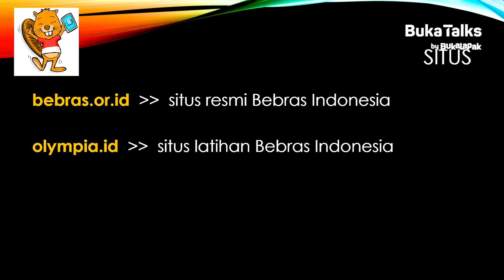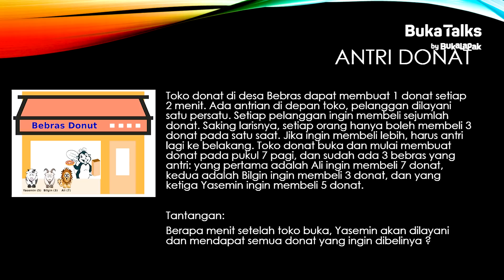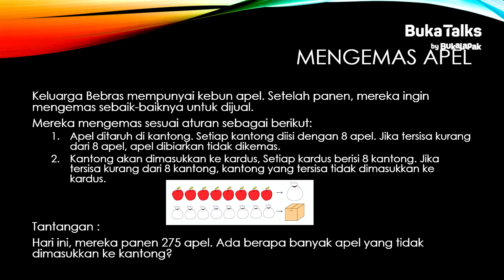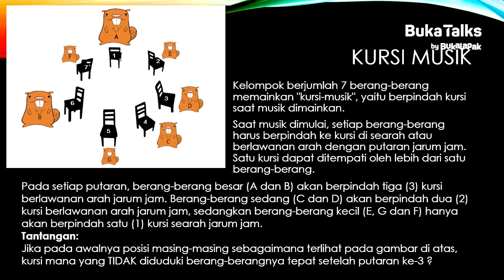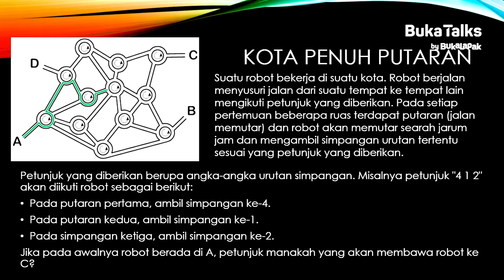Yudhi Purwananto - Bebras untuk Pendidikan Indonesia | BukaTalks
Perkembangan dunia pendidikan sangatlah cepat, untuk itu dibutuhkan sistem pendidikan Indonesia yang mampu menjawab tantangan global. Salah satunya melalui Science, Technology, Engineering and Math (STEM). Materi yang diajarkan dari kurikulum tersebut adalah Computational Thinking.

Bebras Indonesia merupakan lembaga yang mengelola kompetisi bebras serta menyediakan aktivitas ekstra kurikuler untuk meningkatakan kemampuan problem solving dalam informatika. Perannya membantu meningkatkan sistem ini dengan berbagai pelatihan, khususnya usia dini.

Hal ini memang menjadi tujuan dari Bebras Indonesia bahwa Computational Thinking saat ini harus mulai diterapkan dari usia dini. Harapannya agar anak-anak terbiasa untuk berfikir secara logic dan mengikuti alur-alur secara komputional.

Mari buka hari ini bersama BukaTalks edisiThe Road to be A Good Software Developer, Bapak Yudhi Purwananto (Bebras Indonesia) akan bercerita pentingnya computational thinking diajarkan dari usia dini beserta contoh-contoh soal yang membantu kita untuk mengningkatkan kemampuan problem solving secara logic.

Yuk, tonton video BukaTalks-nya sekarang juga! Kamu juga bisa unduh materi presentasinya pada tautan